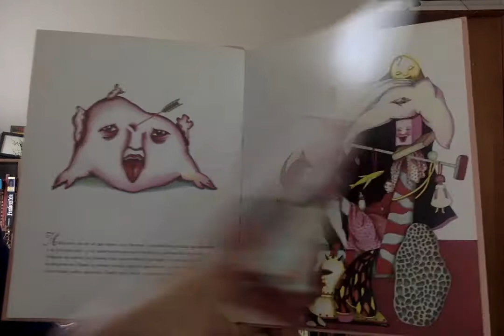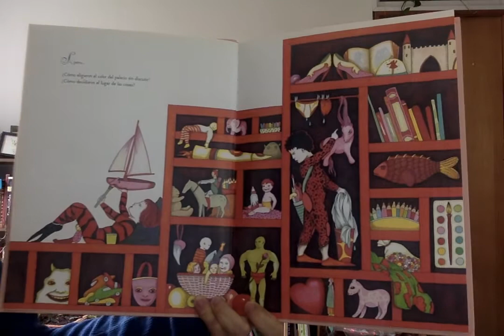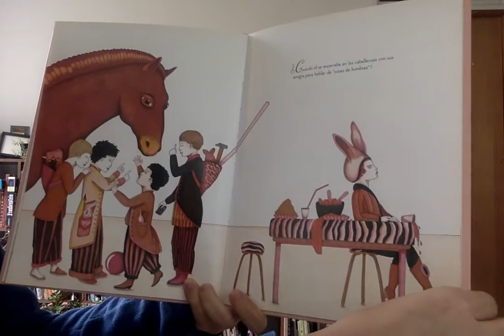El aprendizaje amoroso de Laëtitia Bourget y Emmanuelle Houdart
Editorial Fondo de Cultura Económica de México